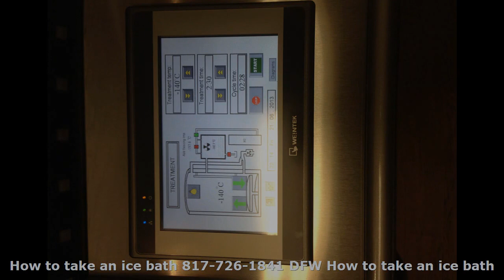How to take an ice bath Colleyville How to take an ice bath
How to take an ice bath - CRYO4 is the first business to offer Cryotherapy in Colleyville. Our Cryosanua offers the latest and most technologically advanced delivery of the Cryotherapy treatment. Experience Beauty, Health & Fitness benefits at CRYO4 in Colleyville.

Benefits of fully body Cryotherapy: Dallas, TX

Are you an athlete wanting to stay at the top of your game? Do you experience injury or muscle soreness? Add WBC treatment to your training routine to maintain your body in peak physical condition and achieve a competitive edge. Push your body's limits with Whole Body Cryotherapy - Increases Energy Levels, Increases Metabolism, Improves Performance, Reduces Fatigue, Reduces Inflammation, Reduces Muscle Soreness, Recover Faster, Train Harder & Stronger

How to take an ice bath

5013 Colleyville Blvd. Suite 101
Colleyville, Texas 76034
Mon-Fri: 9:00am-6:00pm
Sat: By Appointment Only

Table of Contents:

Benefits of cryotherapy :
00:00:05  Cryotherapy in sport
00:00:16  Ice bath tub
00:00:27  Ice bath tub
00:00:39  Whole body cryotherapy
00:00:50  Cryotherapy spa